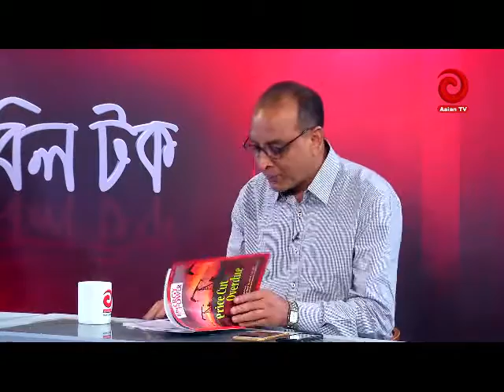Table Talk with Anis Alamgir 25 -4-2016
Monowar Hossain, Syed Mizanur Rahman Raju and Mollah Amzad Hossain